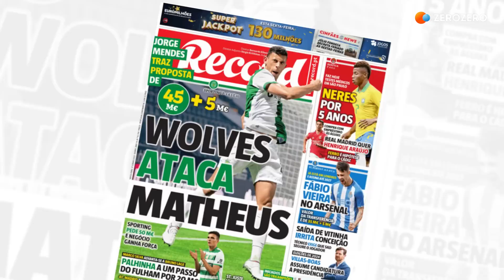MERCADO FLASH | João Félix, Otávio, Harry Kane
Benfica tem um sonho e um reforço; FC Porto em risco
Domingo, 9 de julho, é dia de falar do mercado do Benfica e do risco que o FC Porto atravessa.
Lá por fora, o destaque é a novela Harry Kane.